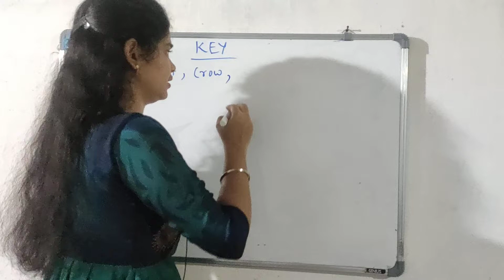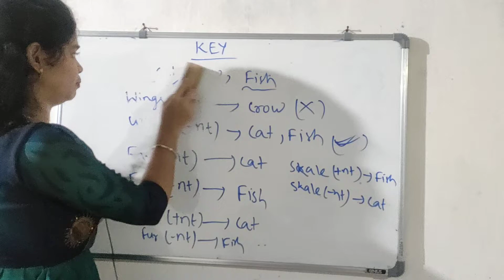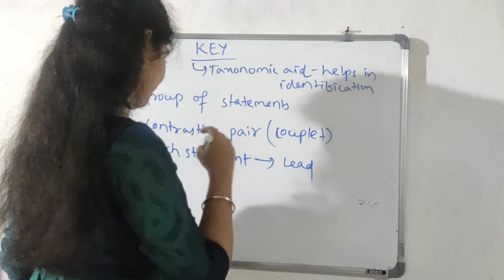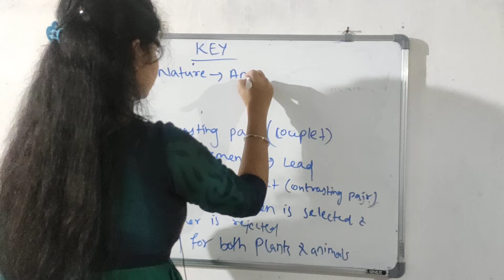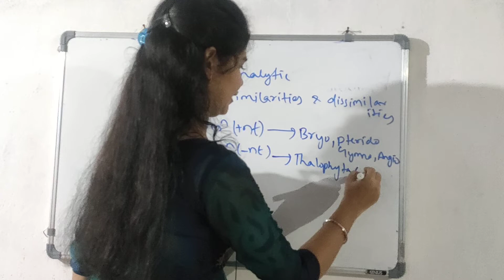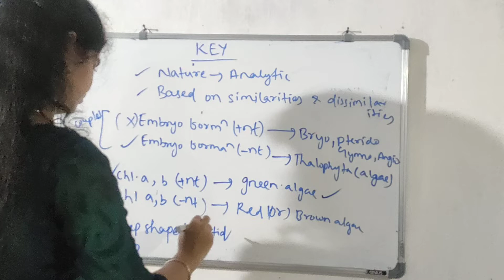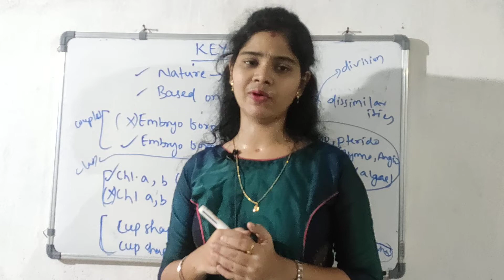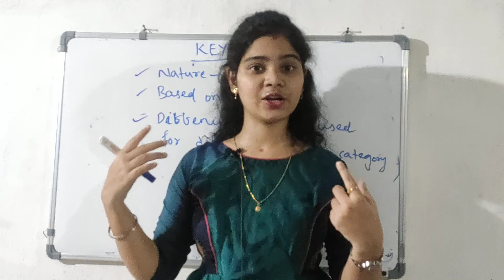11th biology ll NEET ll NCERT ll The living world ll Lecture-20 ll